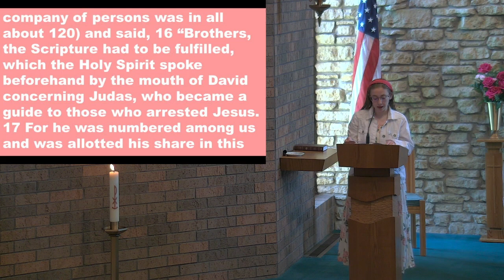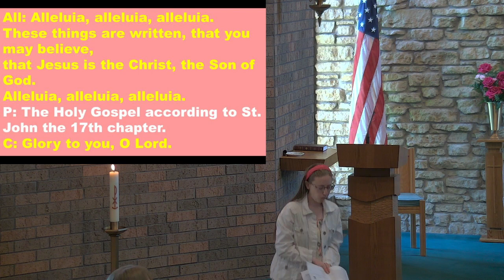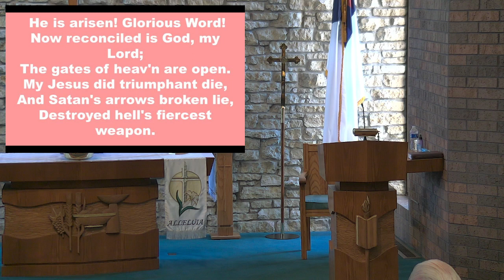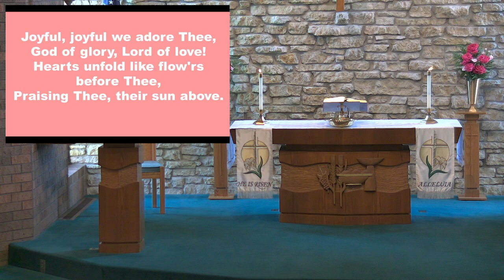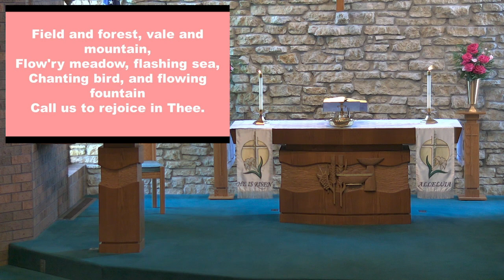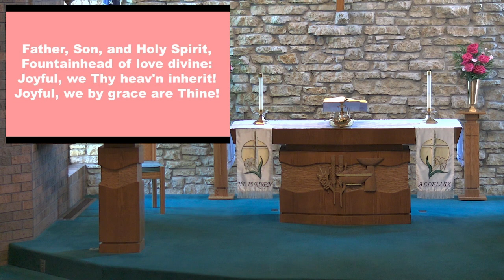Sunday05 12 2024